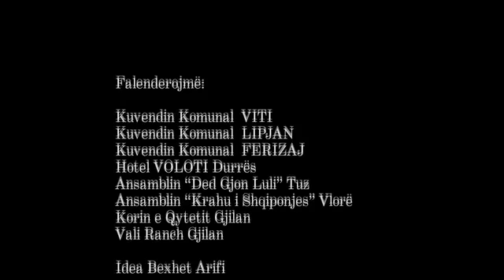Enkelejda Arifi,Kastriot Tusha,Selami Kolonja,Ilir Shaqiri dhe Nikolle Nikprelaj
NE NJE FLAMUR TE PANDARE- Enkelejda Arifi,Kastriot Tusha,Selami Kolonja,Ilir Shaqiri dhe Nikolle Nikprelaj
Kenge e pavdekshme